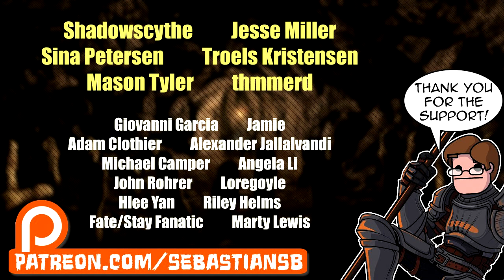Let's Play Bloodborne: The Old Hunters DLC Part 14 - Laurence the First Vicar Solo Boss (No Summons)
Game Description:

Experience the nightmare of the hunters who once guarded Byrgenwerth’s deepest, darkest secrets and uncover the mystery behind Yharnam’s sinister past in The Old Hunters expansion DLC for Bloodborne™. Journey to a world where hunters from the past are trapped forever, find multiple new outfits and weapons to add to your hunter arsenal, and explore brand new stages full of dangers, rewards, and deadly beasts to hunt.